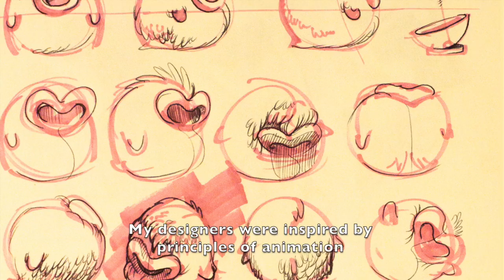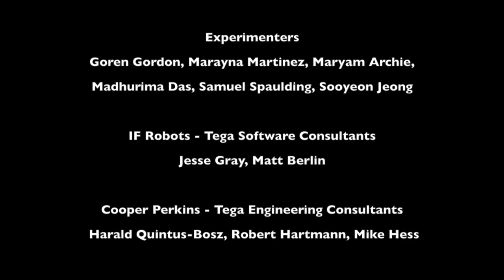Tega: A Social Robot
Tega is the newest social robot platform designed and built by a diverse team of engineers, software developers, and artists at the Personal Robots Group at the MIT Media Lab. This robot, with its furry, brightly colored appearance, was developed specifically to enable long-term interactions with children.

This video showcases the Tega robot’s design and implementation. It is a first look at the robot’s capabilities as a research platform. The video highlights the robot’s motion, expressive capabilities, and its use in ongoing studies of child-robot interaction.